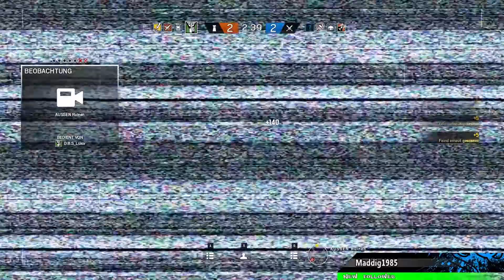Rainbow 6 Siege #20 Ranked Red Orchid [DEUTSCH/PC/HD]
Damit herzlich Willkommen zu meinem Rainbow Six Siege Gameplay / Let´s Play auf deutsch / German

Tom Clancy‘s Rainbow Six Siege lädt die Spieler dazu ein, sich zu wahren Meistern in der Kunst der
Vernichtung zu entwickeln. Packende Nahkämpfe, hohe Letalität, Taktik, Teamplay und explosive Action
stehen hier im Zentrum des Spielerlebnisses. Das Gameplay folgt dem Beispiel seiner erfolgreichen
Vorgänger aus der bisherigen „Tom Clancy‘s Rainbow Six“-Reihe und setzt neue Maßstäbe für gewaltige
Feuergefechte und geschickten Einsatz von Strategien.

Hauptmerkmale
ANTITERROREINHEITEN
Antiterrorkämpfer werden darauf trainiert, extreme Situationen, wie Geiselbefreiungen, mit chirurgischer
Präzision zu bewältigen. Als Nahkampfspezialisten konzentriert sich ihre Ausbildung auf den Häuserkampf.
Sie operieren in geschlossenen Formationen, sind Experten im Kampf Mann gegen Mann, im Umgang mit
Sprengstoffen und für koordinierte Zugriffe.

DAS BELAGERUNGS-GAMEPLAY
Zum ersten Mal in Rainbow Six kämpfen die Spieler im Belagerungszustand, einem brandneuen Angriffsstil.
Der Gegner hat die Möglichkeit, seine Umgebung in eine Festung zu verwandeln, kann Fallen stellen, Positionen
befestigen und Verteidigungssysteme erschaffen, um die Rainbow-Teams am Eindringen zu hindern.

Um dieser Herausforderung gerecht zu werden, haben die Spieler einen Grad an Handlungsfreiheit, wie es
ihn noch nie zuvor in einem Rainbow Six-Spiel gab. Die Kombination von taktischen Karten, Beobachtungsdrohnen
und ein neues Abseilsystem bieten den Rainbow-Teams bisher nicht gekannte Möglichkeiten, ihren Einsatz zu
planen, anzugreifen und die Gefahr zu beseitigen.

STUFENWEISE ZERSTÖRUNG
Zerstörung ist eines der Kernstücke des Belagerungsspiels. Der Einsatz der Ubisoft-eigenen Realblast-Engine
gibt den Spielern bisher unerreichte Zerstörungsmöglichkeiten in ihrer Umgebung. Wände können
zertrümmert werden, um neue Schussgelegenheiten zu erhalten, Decken können gesprengt werden, um neue Einstiegswege
zu erschaffen. Die gesamte Umgebung reagiert realistisch und dynamisch auf Größe und Kaliber der
verwendeten Munition oder die Menge des eingesetzten Sprengstoffs. In Rainbow Six Siege hat Zerstörung eine
Bedeutung und ihre Beherrschung ist vielfach der Schlüssel zum Sieg.

Publisher: Ubisoft